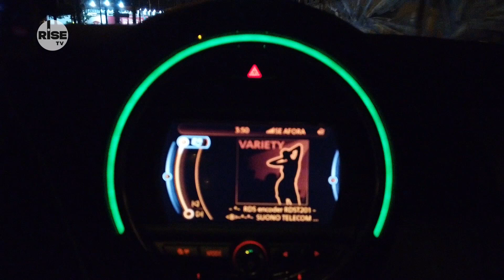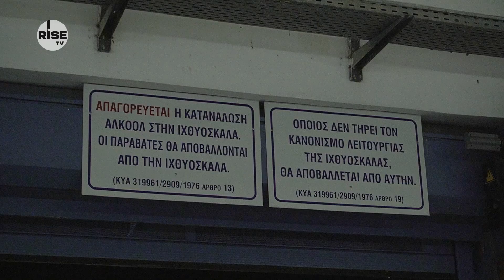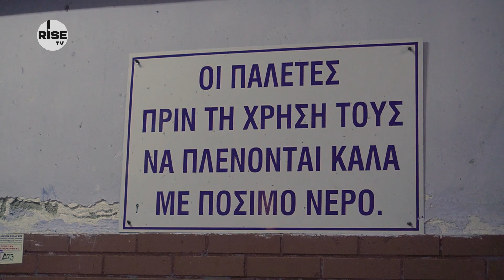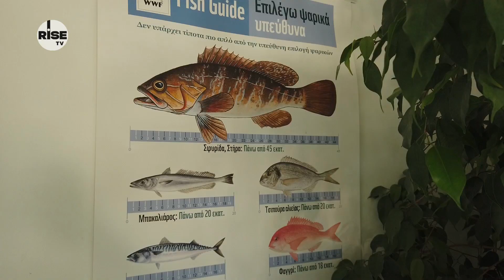Όταν η πόλη κοιμάται, η Ιχθυόσκαλα ξυπνάει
Το ζωηρό τρίωρο της Ιχθυόσκαλας Κερατσινίου είναι μεταξύ 3:30-6:30 τα ξημερώματα και η ομάδα του RISE TV δεν θα μπορούσε παρά να ξυπνήσει αχάραγα, προκειμένου να δει τη μεγαλύτερη Σκάλα της Ελλάδας, σε όλη της την ...τρέλα

Ανάμεσα σε τελάρα και φελιζόλ, σε λέπια και έντονες μυρωδιές, ο κόσμος του ψαριού τσαντίζεται, γελάει, κοιτάει στα μάτια (για να δει πόσο λάμπουν), ποντάρει σε κάποιο ψάρι και βγαίνει κερδισμένος ή χαμένος.

Άνθρωποι που δεν κοιμούνται τις νύχτες, εργάτες της θάλασσας, ο διευθυντής της Ιχθυόσκαλας Πειραιά, ο Πρόεδρος των Ιχθυεμπόρων και εμείς -τουρίστες μιας άλλης αθηναϊκής όψης- ζήσαμε αυτά τα ξημερώματα, χωρίς να δώσουμε δικαιώματα!